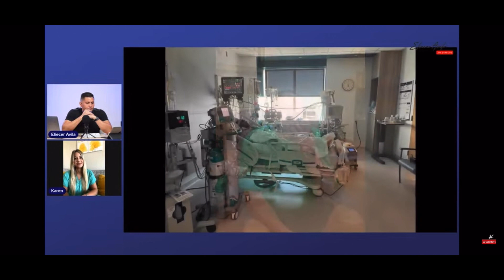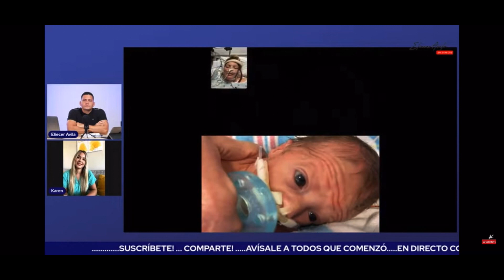Karen Entrevista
Entrevista a Karen la mejor enfermera del mundo